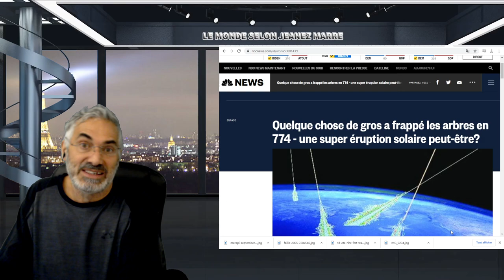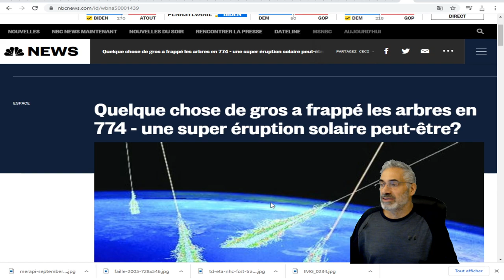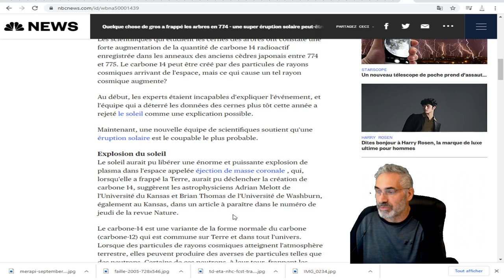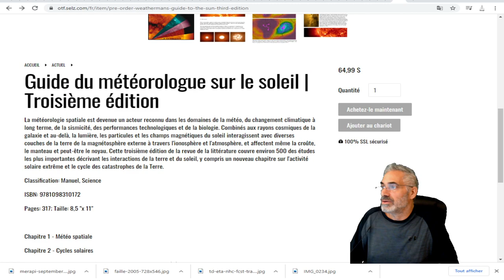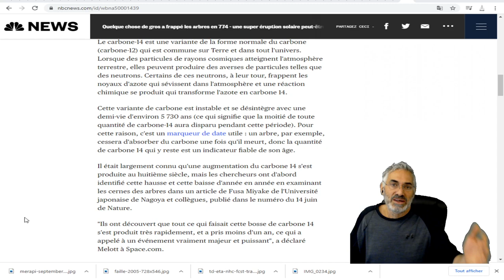LA MAGNÉTOSPHÈRE S'AFFAIBLIE; SOMMES NOUS À RISQUE D'UN ÉVÈNEMENT D'ÉRUPTION SOLAIRE MAJEUR ?